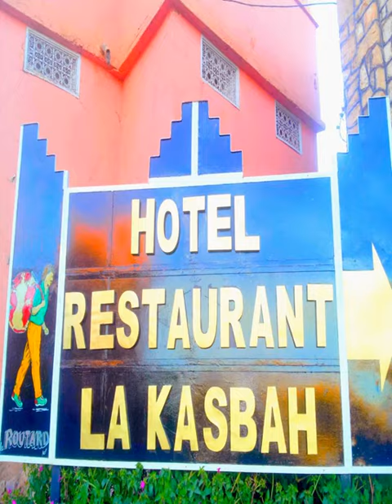Hotel Restaurant Lakasbah Tinghir